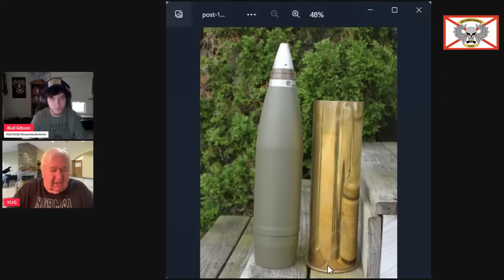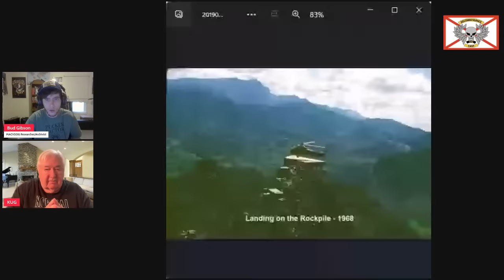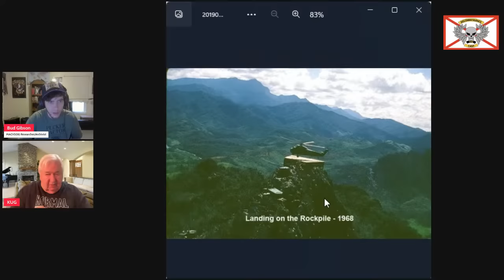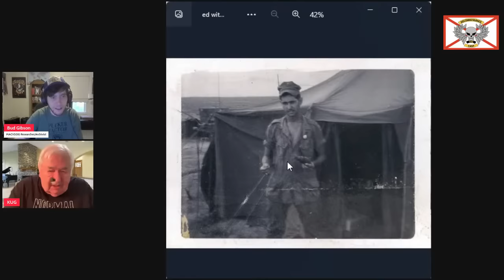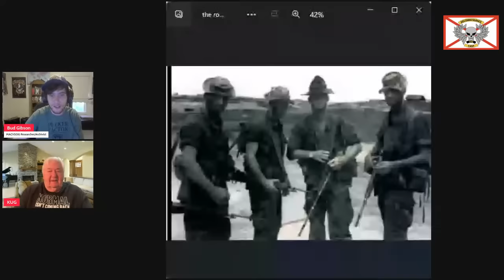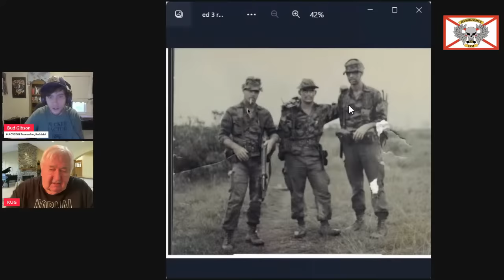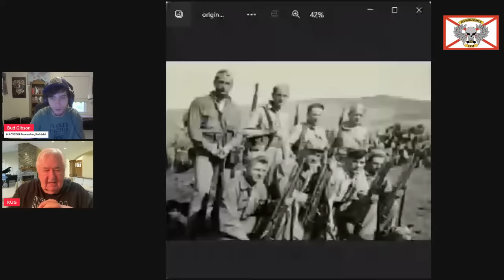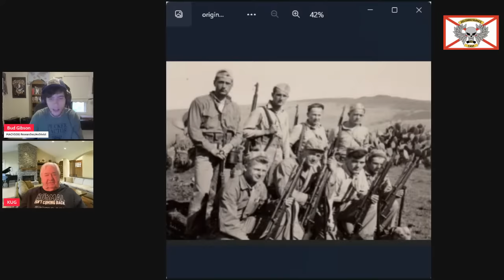Interview with Marine Scout Sniper and Author Ed Kugler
A former Marine scout-sniper, Ed Kugler served two tours in Vietnam as a Marine Scout-Sniper and sergeant with the 4th Marines in I Corps. After seeing action during the uprising in the Dominican Republic, Ed volunteered for Vietnam and was trained in the second scout-sniper class run in country. From there, he began a two year odyssey hunting and killing NVA along the DMZ with North Vietnam . He is the recipient of two Purple Hearts and the Vietnamese Cross of Gallantry. He is the author of the inspirational self-help booklet A Dozen Things I Learned About Life as a Marine Sniper in Vietnam. Following his four-year hitch in the Marine Corps, Ed distinguished himself in the corporate world. He spent ten years in his family’s trucking business before working sixteen years in management with PepsiCo’s Frito-Lay and Pepsi-Cola divisions. He was then Vice President, Worldwide Logistics, for Compaq Computer Corporation and vice president of Telxon Corporation. Today Ed is a business and change management consultant. He lives with his wife of thirty years and their family in Spring, Texas.

I served in Vietnam in my thirties, well beyond the impressionable teen years. In various jobs, I helped haul the dead, wounded, and dispossessed; re-supplied grunts in hellholes; and set convoys of NVA trucks ablaze. All of it was part of the job, neither good nor bad. Having spent ten years rehearsing those roles, I hated when they ended in 1973. Did I suffer from PTSD? Maybe. But in the 1980s, I wrote about my Vietnam and Laos experiences, and eventually the weird dreams subsided.
Now, I read autobiographies of ground pounders and helicopter crewmen who went to Vietnam straight out of high school and I occasionally weep for them: How did they endure nearly a half century of post-traumatic stress disorder? Ed Kugler feels the same way. He spent two consecutive years in Vietnam as a Marine sniper and wrote about it in a book called Dead Center.

Ed's book